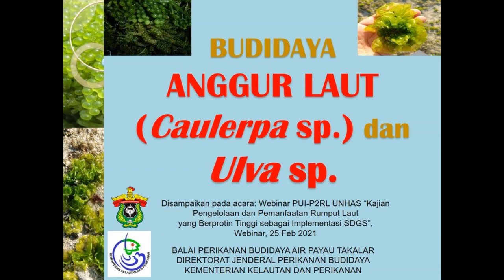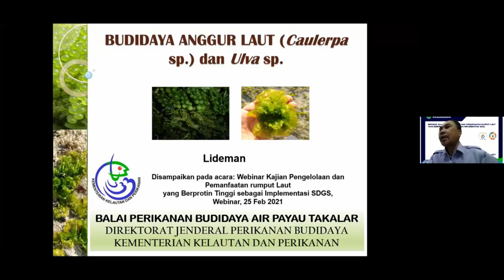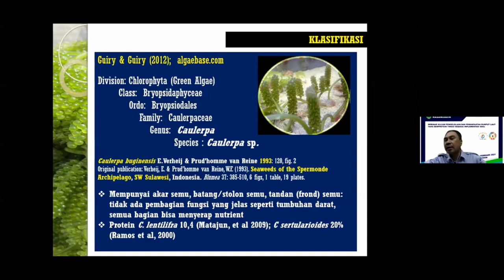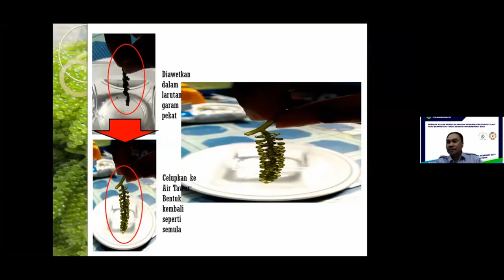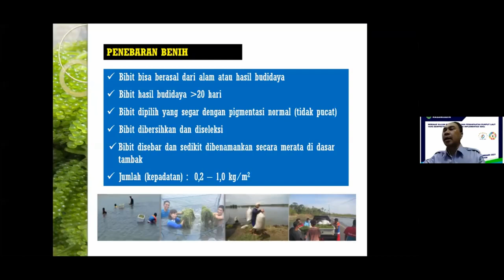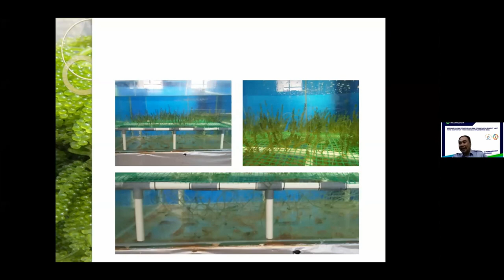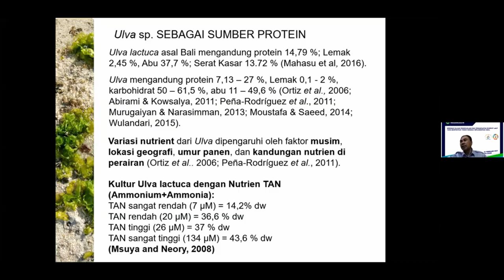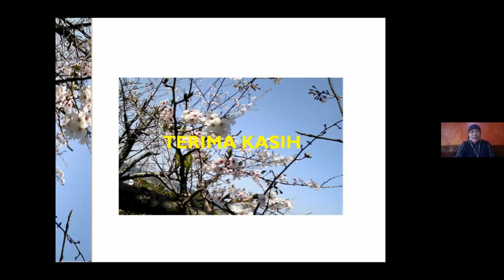CARA BUDIDAYA ANGGUR LAUT (Caulerpa sp.) dan ULVA (Ulva sp.) | How to Cultivate Caulerpa and Ulva.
Budidaya Anggur Laut (Caulerpa sp.) dan Ulva (Ulva sp.) sangat diperlukan dalam rangka menyediakan stok untuk keberlanjutan usaha industri dan penyediaan sumber makanan baru yang sehat, kaya protein dan mineral. Pemelihaaan anggur laut dan pemeliharaan ulva ini sangat sederhana, tidak memerlukan biaya yang besar. Manfaat rumput laut (anggur laut dan ulva) ini terutama sebagai bahan makanan yang kaya akan serat dan mineral, sehingga disebut juga sebagai makanan kesehatan. Rumput laut ini bisa dibuat sebagai salat, sayur, dan bahan baku makanan lainnya. Video ini merupakan bagian dari acara Webinar PUI-P2RL UNHAS “Kajian Pengelolaan dan Pemanfaatan Rumput Laut yang Berprotin Tinggi ”, 25 Feb 2021. Semoga video ini bermanfaat dan berkah adanya. This video explain how to cultivate sea grape (Caulerpa sp.) and Ulva sp. as kind of seaweed.